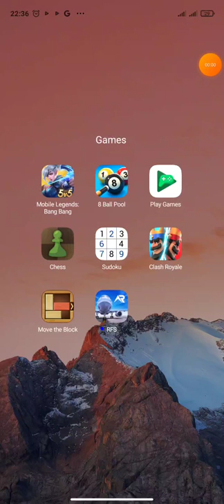Move the Block : Slide Puzzle - Beginner #11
Move the Block : Slide Puzzle is a simple and addictive sliding block puzzle game!

Get the red block out of a 6x6 grid full of wooden blocks by moving the other blocks out of its way. Solve each stage without any hints to earn 3 stars and a super crown!